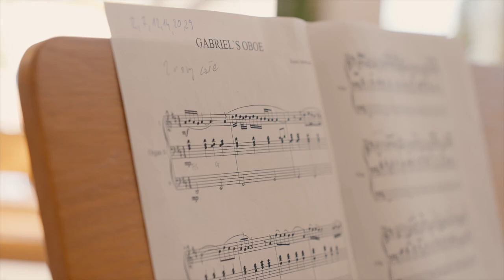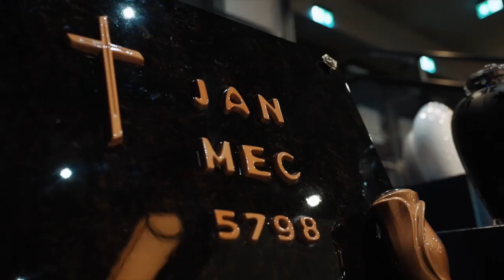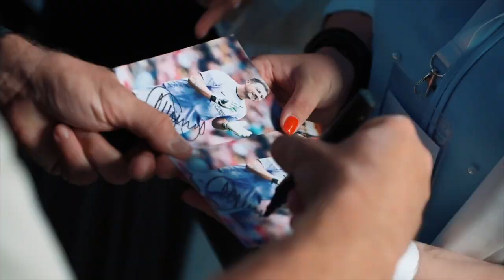FIAT-IFTA 17. Convention and FIAT-IFTA 53. ICD 2024 Annual Meeting in Krakow, Poland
The FIAT-IFTA 2024 Convention, held in the enchanting city of Krakow, left an indelible mark on the hearts of over 300 participants from 54 countries around the globe. Set against the stunning backdrop of the Fabryczna City Complex, the event was praised for its engaging agenda, warm hospitality, and seamless organization. For the first time, attendees could enhance their networking experience through an intuitive event app, making it easier than ever to connect and communicate with fellow guests. This year’s convention will surely be remembered as a standout moment for the global funeral services community.

The 17th FIAT-IFTA Convention and 53rd FIAT-IFTA I.C.D. Annual Meeting, held from September 18th to 20th, 2024, were landmark events for the global funeral industry. These gatherings provided an excellent platform for international networking and collaboration among industry professionals.